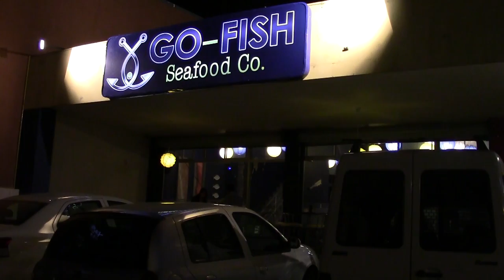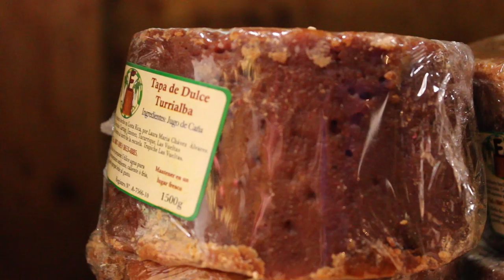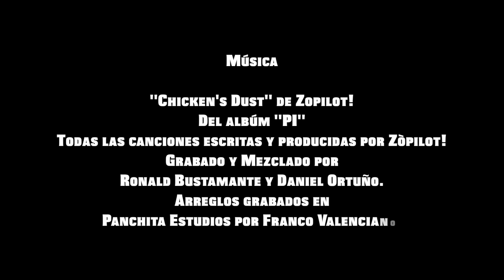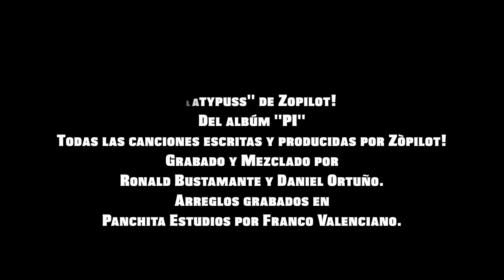El Arte de Hacer Cerveza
Sinopsis

El documental "El Arte de Hacer Cerveza" lo llevará a descubrir el desarrollo de una cultura novedosa e interesante en nuestro país como es el de la cerveza artesanal. El espectador podrá conocer la pasión detrás de unas cervezas muy diferentes a las usuales y que involucra un proceso en el que cada detalle es muy importante. Se trata de una mirada diferente a la cerveza, una apreciación por esta bebida que involucrará todos sus sentidos.

FICHA TÉCNICA

Género:
Documental Institucional

Duración:
16 minutos 31 segundos

Realización y producción:
Culantro Coyote Producciones

Integrantes:
Luis Montenegro, Mauricio Lizama y Dayhan Céspedes